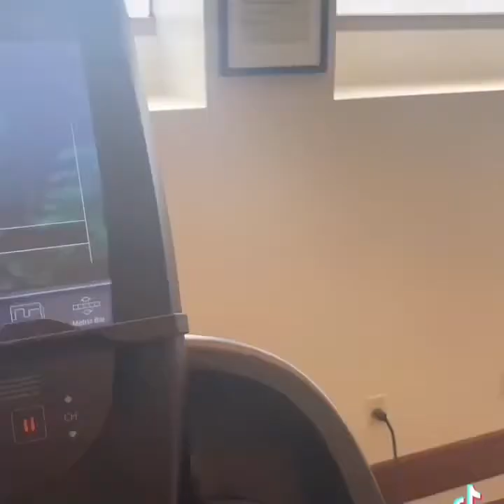HAWAII VLOG#2! North shore, Aviator nation, clothes, food, friends